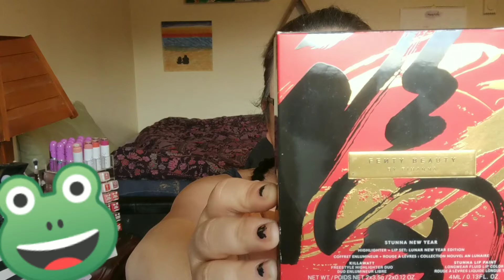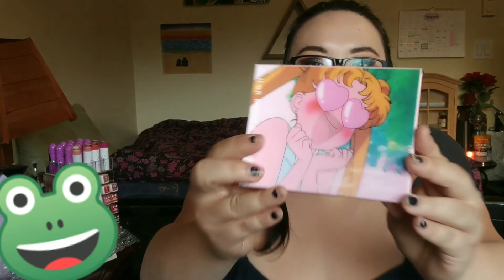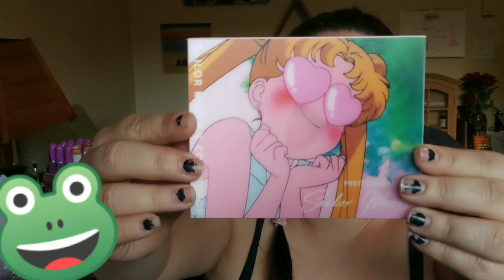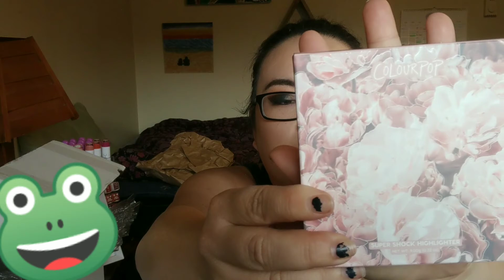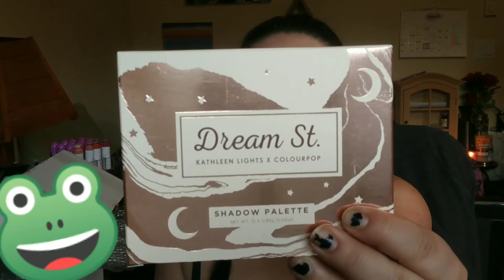Collective Beauty Haul and Unboxing (Sephora, ABH, Colourpop)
Hi guys!

I can't believe it's already April!
With all the madness going on right now I thought I would just sit down and do an old-school unboxing and mini haul of products I've gathered throughout the last couple months.

Please please excuse my nails 🙃

* In the video I say my insta is life with Kristina. I had a brain fart cause that’s incorrect 🤦🏻‍♀️I have inserted the proper handle it is lifewithhkmah

I hope everybody is staying safe and healthy 💜